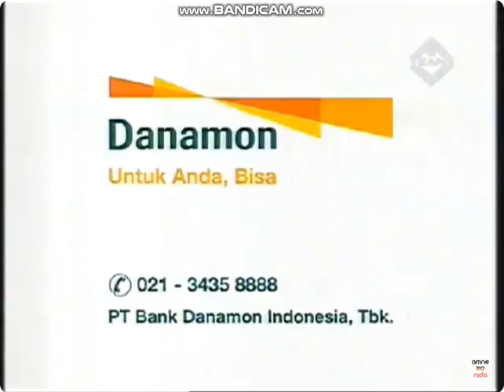Iklan Bank Danamon - Adu Catur Lebih (2010) @ Indosiar, SCTV, Trans TV, RCTI, ANTV, & Trans 7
Iklan ini pernah ditayangkan di Indosiar, SCTV, Trans TV, RCTI, ANTV, & Trans 7 pada tahun 2010.
Featuring: Deddy Mahendra Desta